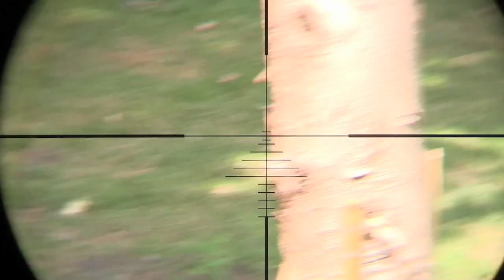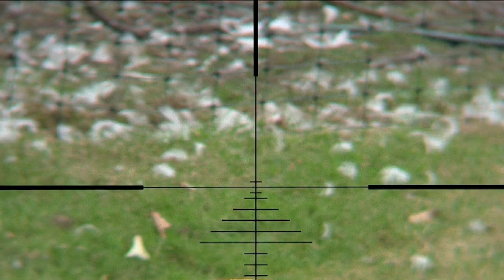Don't use a squirrel as a backstop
Shooting squirrels? Make sure you know what's behind them. Even a squirrel's skull won't stop a pellet from a sub 12 ft/lb airgun. James Marchington has set up his first floor office with his BSA Scorpion SE aimed out of the window at the bird table... the Bird Table Of Doom, if you are a young squirrel.

This film was first shown in Airheads episode 17.  To watch the show as a playlist go

▶ Shares
To find out how to buy shares in Fieldsports Channel,

Why shoot grey squirrels?

Grey squirrels are invasive pests, not native to the UK. They impact on our native wildlife, raiding nests to prey on eggs and fledglings, and they are responsible for the decline in native red squirrel numbers, likely because they carry but are immune to the parapox virus, which is fatal to red squirrels. The Wildlife Trusts estimate there are only around 140,000 native red squirrels left in the UK, compared to 2.5 million grey squirrels.

Grey squirrels cause damage to trees such as beech, oak, sycamore and chestnut. They strip bark at the base of trees which causes them to weaken and eventually to die. The UK Forestry Commission estimates grey squirrels causes £6-10 million damage to British forestry per year.

Grey squirrels have been known to damage houses and buildings by chewing on woodwork, insulation and electrical wires. They can also contaminate cold water tanks with urine and droppings. It has been illegal to keep grey squirrels (without a licence) since 1937, and it is illegal to release them into the wild.

Grey squirrels’ predators include stoats, goshawks and foxes, leaving gamekeepers, foresters and airgunners to do the main job of eradicating them. A coalition of airgunners across Anglesey successfully removed grey squirrels from the island. Other groups in Cumbria and Cornwall aim to do the same, with support from the government and private enterprise.